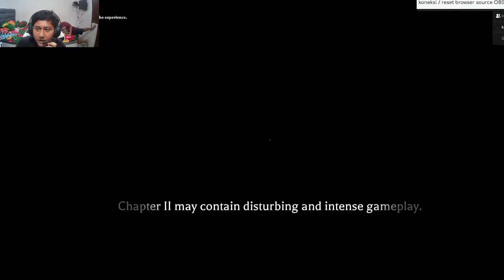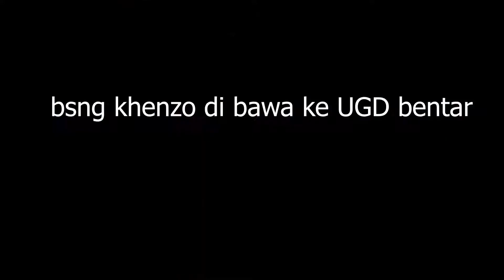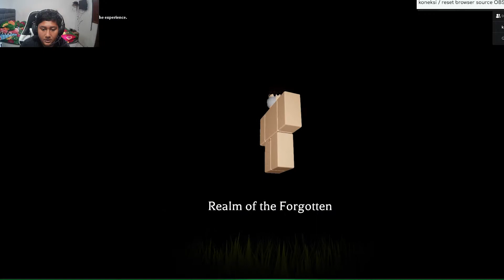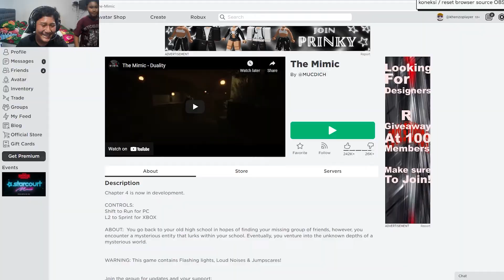setannya bisa kagebunshin!!!-Roblox Indonesia the mimic part#3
sumpah daaah tuh setan curang banget cok mainnya.Masa iya 3 orang lawan banyak setan?! owalah pancen setang
Terimakasih buat yang udah berkunjung ke channel saya dan apabila kalian suka dengan video saya,silahkan untuk untuk klik tombol subscribe dan loncengnya,kalian boleh comment apa saja nanti akan gw usahakan untuk bales dan apabila ada kesalahan kalian bisa beri saran kepada gw dan nanti akan gw usahain buat perbaikin kesalahan gw😊😊😊
terimakasih all